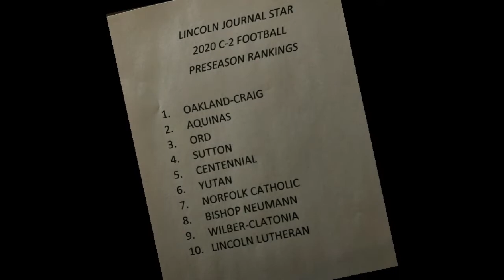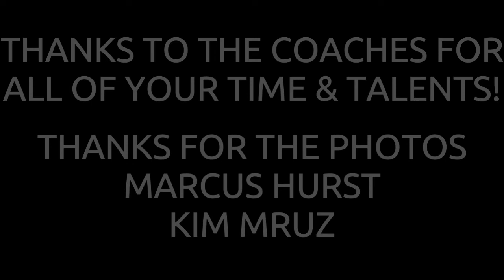BERGAN Football 2020